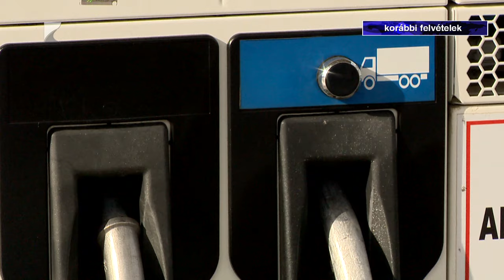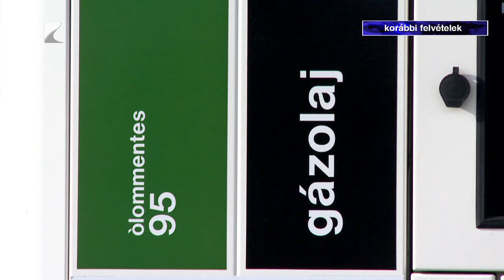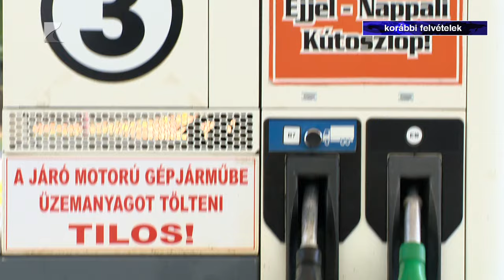Mindenki tankol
Minimális az üzemanyagok átlagárának változása. Benzin esetében 616, míg gázolaj estében 623 forintos árakkal találkozhatunk a kutakon.

Akik most tervezik a nyaralás költségvetését, azoknak hasonló, tartósan 610 +/- 10 forintos árakkal kell számolniuk. Mint a szakértő elmondta, még így is a régiós országok átalagára alatt van a magyar átlag.